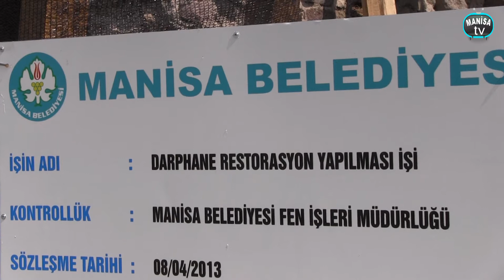Tarihi Darphane Restore Ediliyor